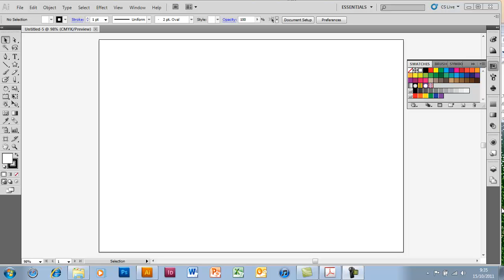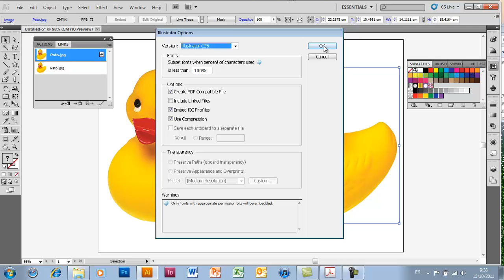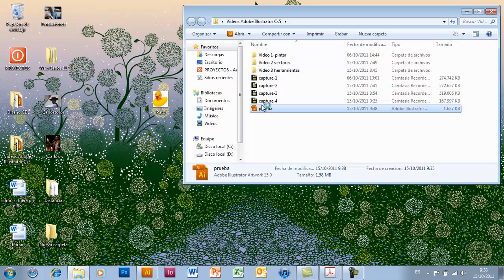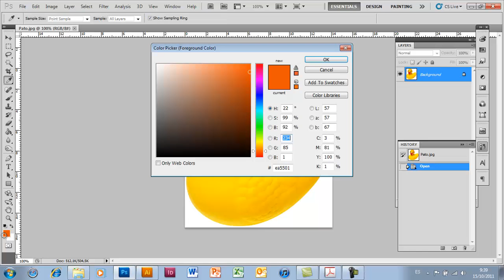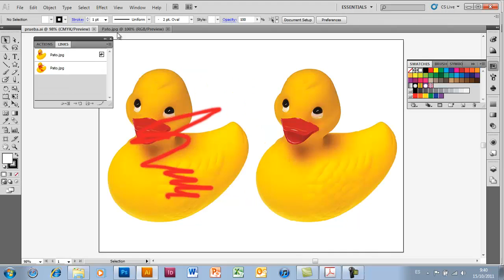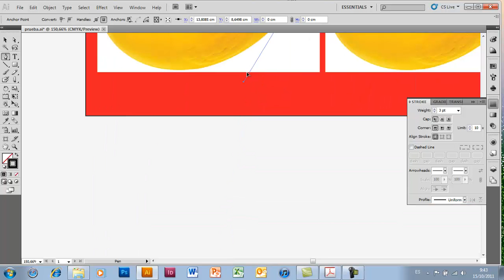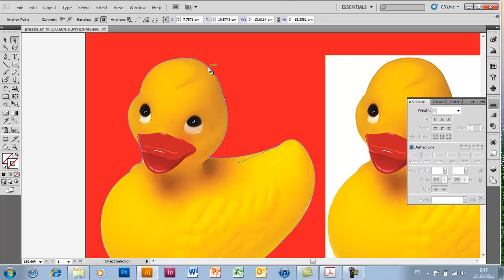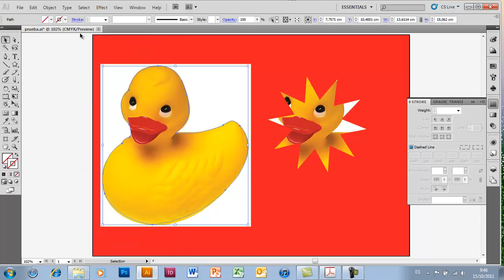Video 5 illustrator-Imágenes y mascaras